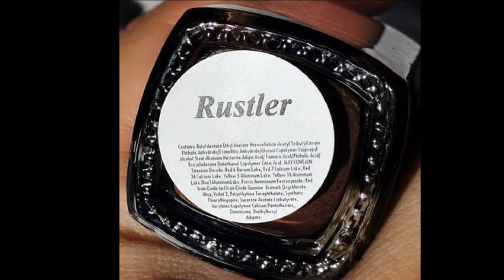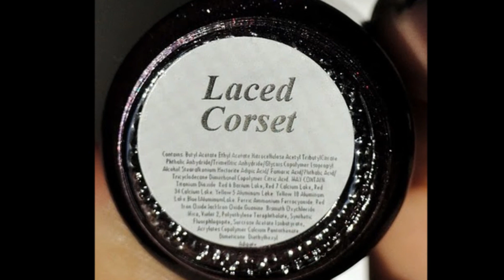BB Couture Wild West collection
Spring 2011 collection from BB Couture. 6 colors for men, 6 for women.